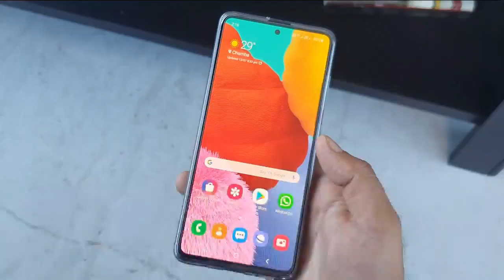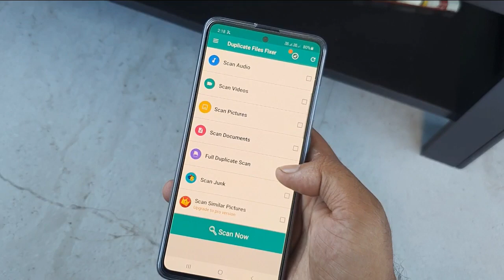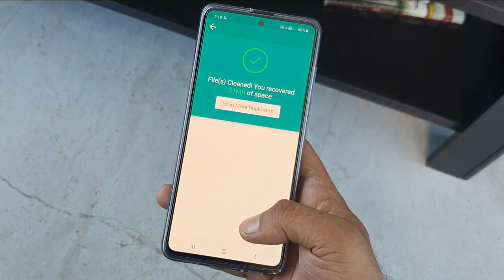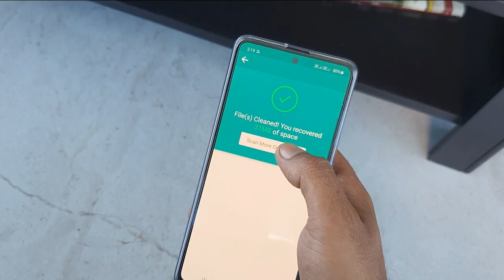Internal Storage Problem 💯 Solution || क्या आपकी storage भी full हो जाती हैँ || All Samsung mobile